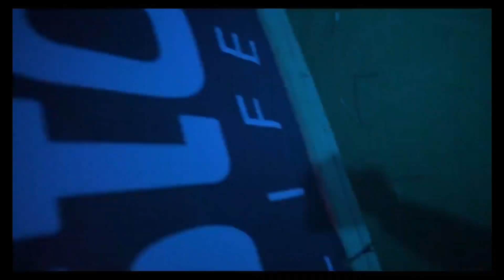EUCC does Teifi Tour 2017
We have a brand new Vimeo Account!

Videos will still be uploaded to Youtube but some videos may only be on the vimeo account due to music copyright.

A few weeks ago EUCC drove to Llandysul in west Wales for this years Teifi Tour. The event was as brilliant as always and we can't wait to be back again next year!